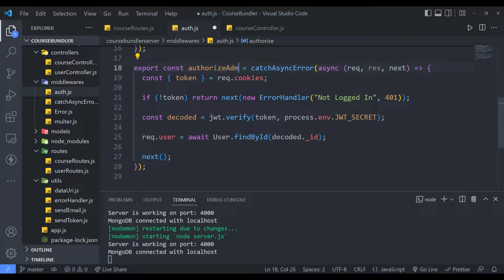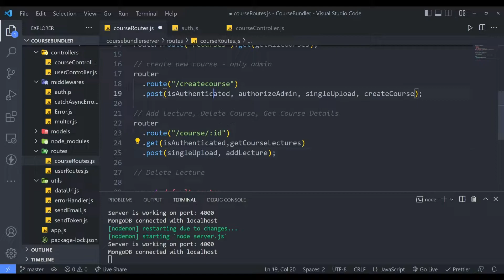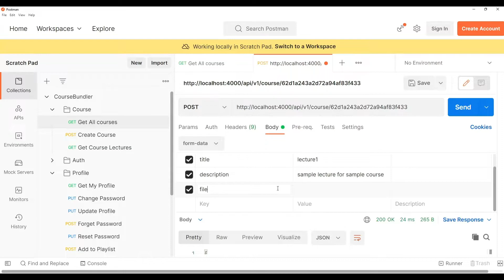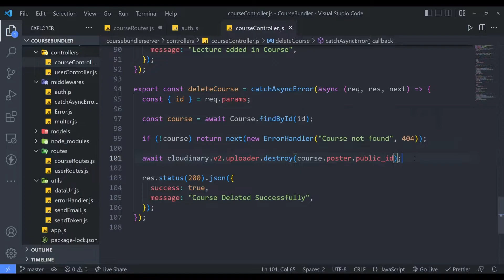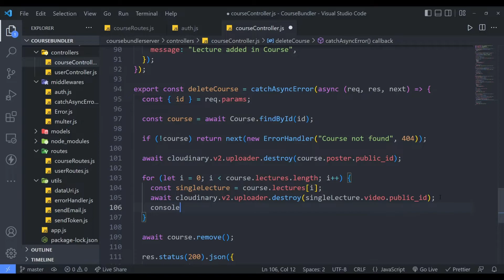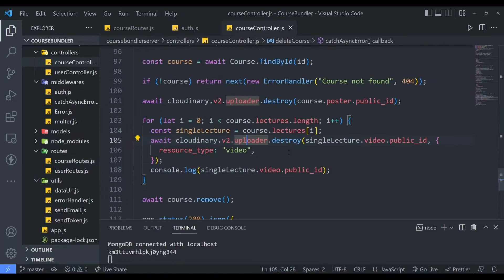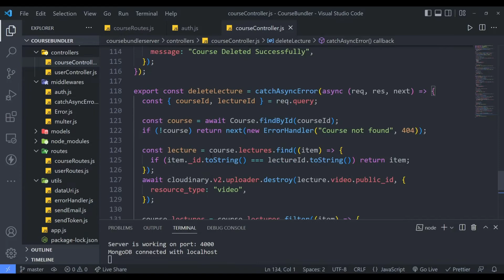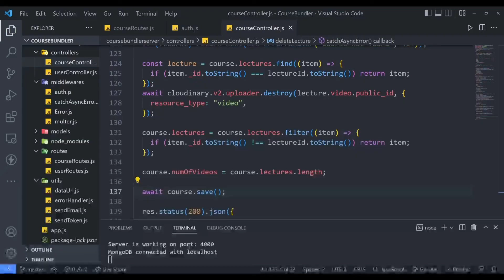#32 Course, Lecture Controller, MERN STACK COURSE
this is the #32 Course, Lecture Controller, MERN STACK COURSE

In 2022, it is the most practical web development course on YouTube.  We will understand each concept theoretically as well as practically. After understanding the concepts, we will create projects and do fun challenges.

FOLLOW ME